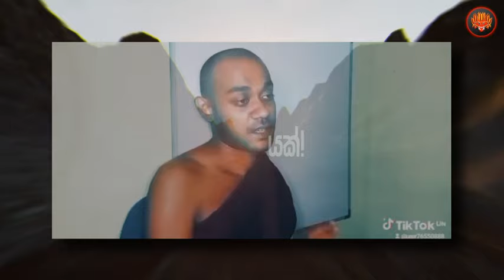මේ විදිහට මැරෙන මිනිස්සු කොයි වගේ තැනක ඉපදෙයිද?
Yakk! Production